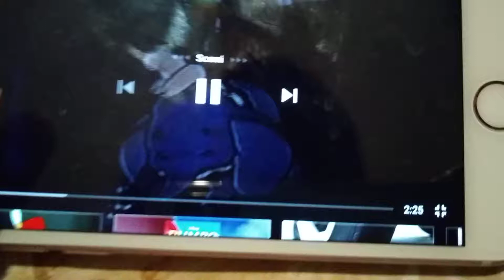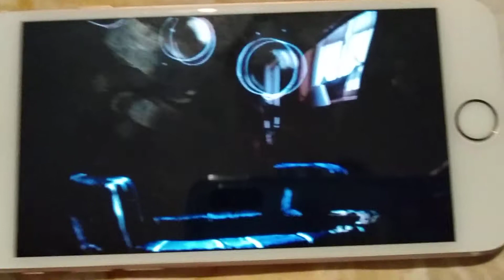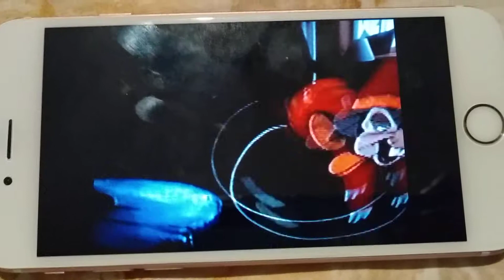Drink dumbo drunk timothy mouse 1